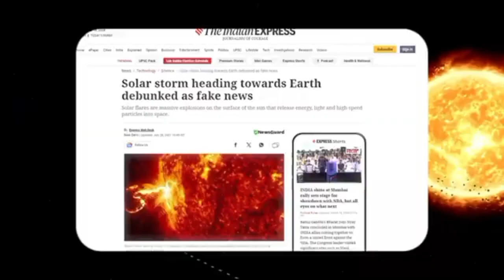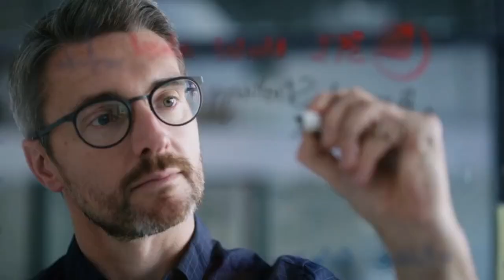"The Clearest Image Of Proxima B Released By The James Webb Telescope Is Here!"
The James Webb Space Telescope (JWST) has captured the most detailed image ever of Proxima B, the potentially habitable exoplanet orbiting our nearest stellar neighbor. This stunning achievement brings us one step closer to unraveling the mysteries of alien worlds and the possibility of life beyond Earth. 🌠

🔭 In this video, you'll discover:

📸 The breathtaking high-resolution image of Proxima B
🌍 Why Proxima B is considered one of the most promising candidates for habitability
🚀 How the James Webb Telescope achieved this historic milestone
🌌 What this discovery means for the future of exoplanet exploration
💡 The latest scientific theories about life on Proxima B
Get ready to embark on an interstellar journey to one of the most fascinating worlds ever discovered. Could this planet hold the secrets to extraterrestrial life? Find out now! 🌟

🌟 Join us as we explore the universe!